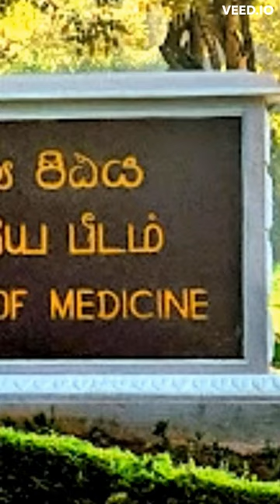Medical faculty dream පේරාදෙණියේ වෛද්‍ය සිහිනය Faculty of Medicine University of Peradeniya